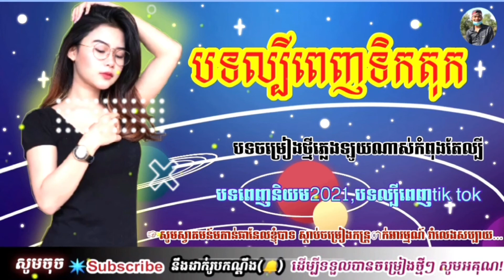ស្អែកហ្នឹងកាត់គ្នាអី⚔️ Remix Tik Tok 2020 ស្អែកកាប់គ្នា💥⚔️ and, ne money Khob nas 💯Remix Tik Tok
សូមអភ័យទោសចំពោះបញ្ហាកម្មសិទ្ធិប្រាប់មកលុយឲភ្លាម សូមចុចត្រង់នេះដើម្បីប្រាប់ថាលោកជាម្ចាស់Cunmte ញុមបាទជា ម្ចាស់ឆានែល_ Cunmteយើងនឹងលុបឲភ្លាម
សូមបញ្ជាក់ថាវីដេអូនេះគឺជាកម្មសិទ្ធិរបស់ខ្លួនខ្ញុំទេ